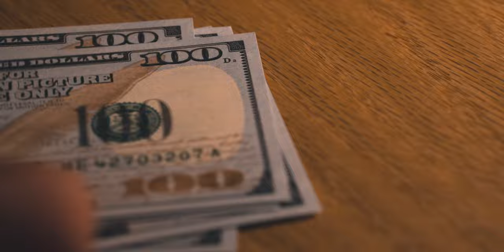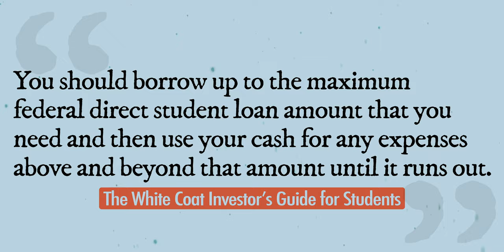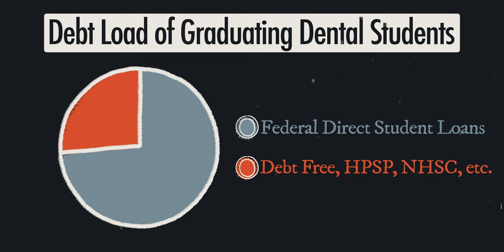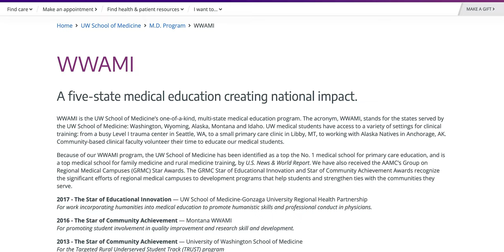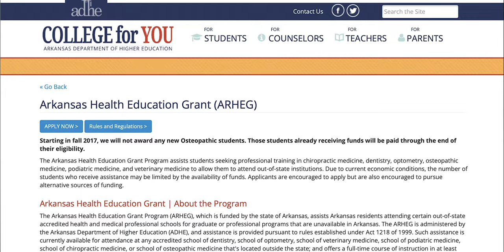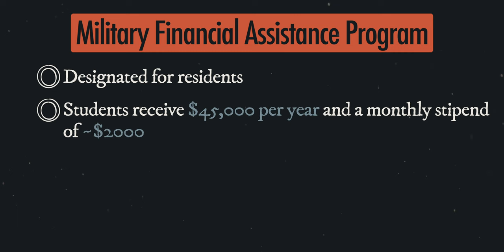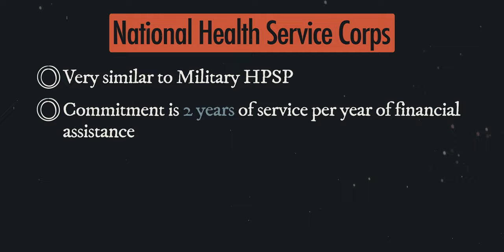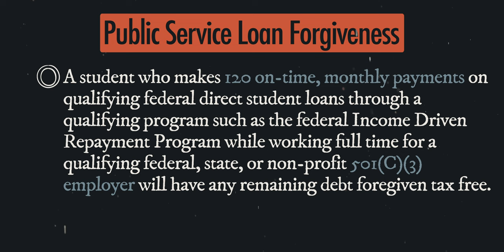How To Pay For Dental/Medical School | Is It Even Worth It??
🦷🧠 Dr. James Dahle's, The White Coat Investor's Guide for Students is a book every dental/medical student should read. It is hands down the best financial guide for students are are about to take on hundreds of thousands of dollars in student loan burdens to complete their training as doctors. In this video, I talk you through Dr. Dahle's options for paying for dental school. If you are a pre-dental or dental student, this video will give you an idea how you can financially make your dental dreams come true!

--CONTENTS--
00:00 - Intro
01:09 - The Source Material
01:56 - 1: Cash
04:15 - 2: Student Loans
05:30 - 3: Get a Discount
06:35 - 4: Military HPSP
08:24 - 5: Financial Assistance Program
09:06 - 6: National Health Services Corps
09:42 - 7: Public Service Loan Forgiveness

--MY GEAR--
Camera: Sony A6500
Lens: Sigma 16mm f 1.4
Microphone: Rode VideoMic Pro
Lights: MOUNTDOG Softbox Lighting Kit
Stabilizer: DJI Ronin SC